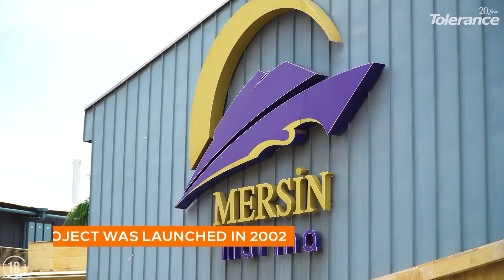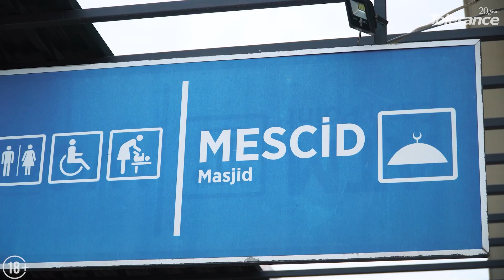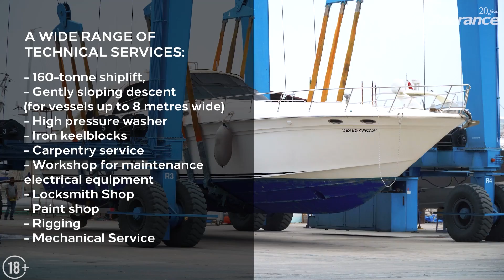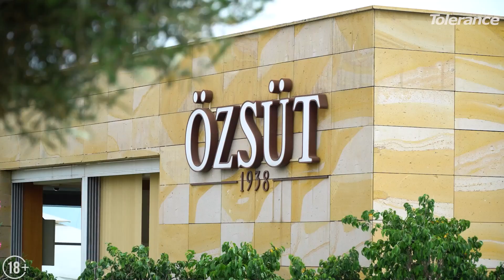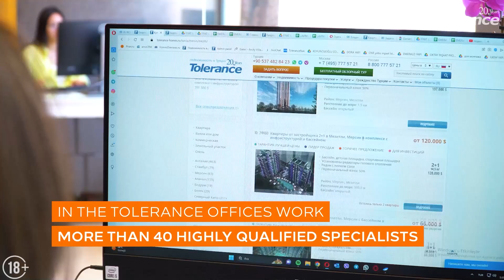Mersin Marina full review. Sights of Mersin Turkey.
Mersin Turkey is a city that is becoming more and more popular with foreigners every day as a place to buy real estate and move to Turkey for permanent residence with the whole family.👨‍👩‍👧‍👦

This city is wonderful, it has everything for a comfortable life and recreation.
And one of the most beautiful and popular places in Mersin is Marina.

This is not only a luxurious marina, but also a favorite place for recreation and exclusive shopping for all residents and guests of Mersin.🚢

Today we will show you the most detailed overview of Marina Mersin that you will not find anywhere else.

00:00 - 00:47 What to see in Mersin?
00:55 - 01:41 Mersin city
01:42 - 03:27 Mersin marina, what is it?
03:28 - 03:59 Mersin marina area
04:00 - 06:04 Marina services in Mersin city
06:05 - 08:14 Marina for tourists: what to visit and see
08:15 - 08:33 Mersin Marina is the pride of local residents and a magnet for city guests
08:34 - 08:56 Pros of moving to Mersin and buying property
08:57 - 10:01 Subscribe to our channel "Life and real estate in Turkey"

Life in Turkey is a popular channel about Turkey, life, business, and real estate in this wonderful country.

The most interesting, necessary, and exclusive first-hand information about Turkey, which you will not find anywhere else. We know and honestly talk about what others do not say or do not know!

The best videos about Turkey, its culture and history, real estate and business, as well as people's lives, customs, and habits.

Our life hacks and useful tips will help you not only get to know this country better but also avoid many mistakes and save a lot of time, effort, and money!

Do you want to buy an apartment or a villa in Turkey? Open your company or business, and choose the right commercial premises for investment or a hotel? Do you want someone to professionally defend your interests in this country?

Tolerance has been your reliable guide and partner in Turkey for 20 years now!